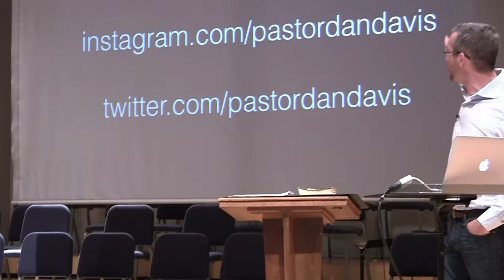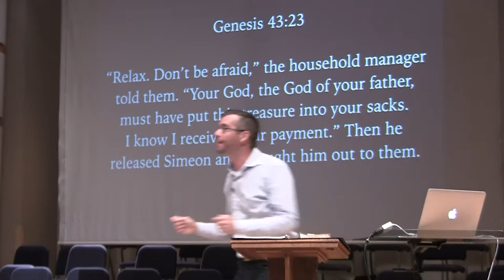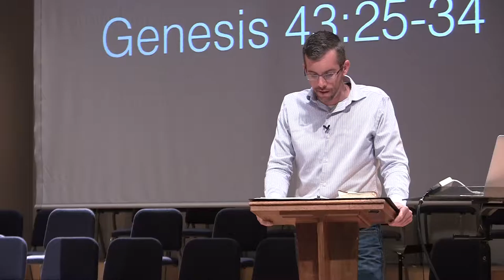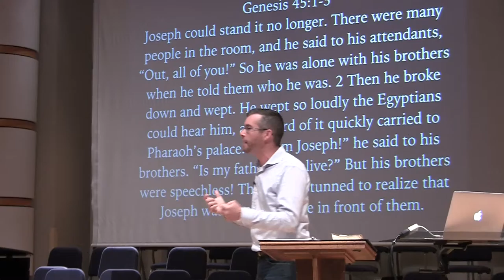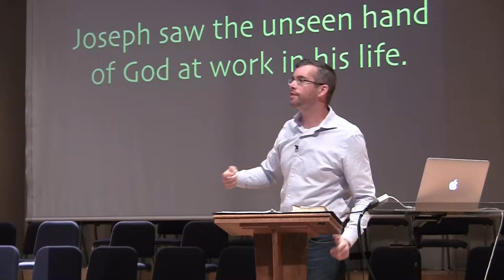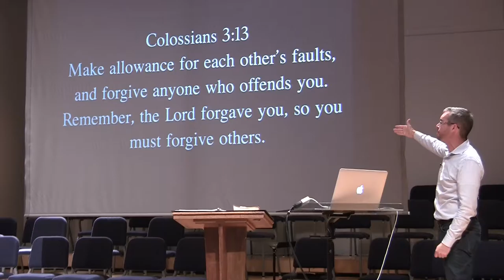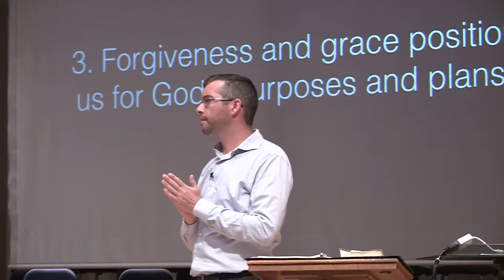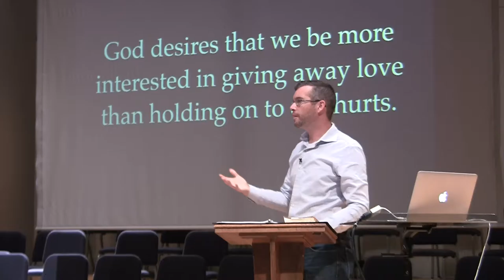Forgiveness (Journeying with Joseph) - Week 2 Csehy Chapel 2016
Series: Journeying with Joseph
Speaker: Dan Davis
Friday Chapel